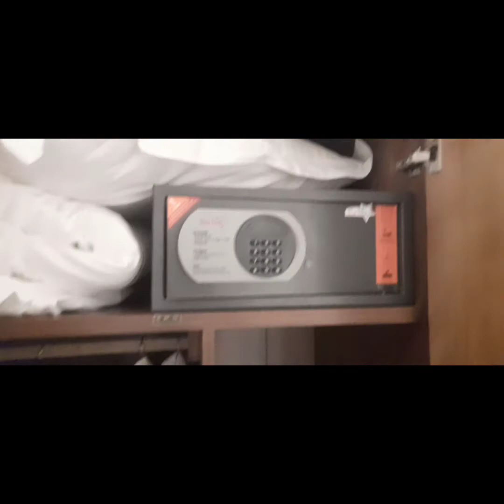PREMIER BEST WESTER HOTEL ROOM TOUR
botyok the great yt supporters
JAY AR DALAGUIT TV YOUTUBE COMMUNITY's
HELPING HAND Group.
The KULANGOTIM YOUTUBERS
TEAM PYRAMID KULTO ni WHATGAMEJACE
JAY AR CHANNEL MEMBERS

SUPER CHATTER

MEMBER'S
I SHAPE D' SIGN

G SHAPE D' SIGN

U SHAPE D' SIGN